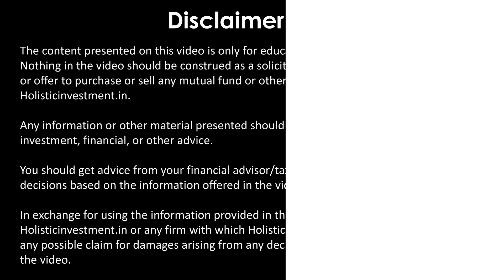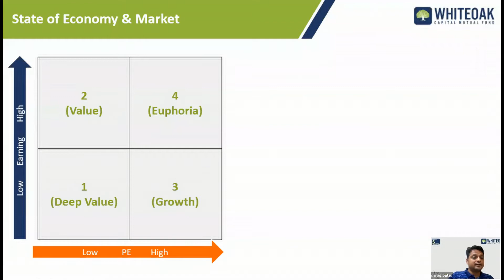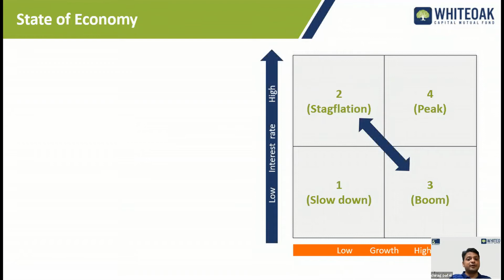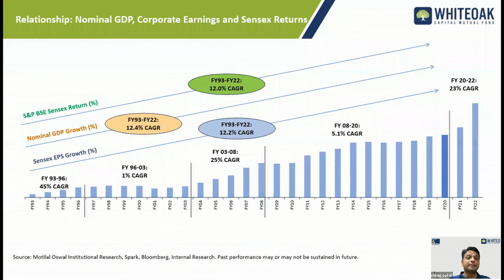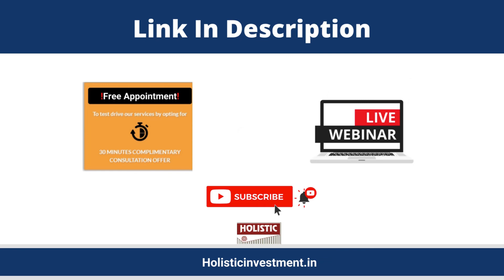Does the stock market reflect the economy?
Chapters:
00:00 Introduction
00:43 State of Economy & Market
02:20 State of Market
02:46 State of Economy
06:10 Relationship: Nominal GDP, Corporate Earnings and Sensex Returns

Fluctuations in the stock market can sometimes seem to be inconsistent with what is happening in the economy

 Are the Stock market and economic performance always aligned?

Does a Strong stock market performance always signal a growing economy?

If we understand the relationship between the stock market and the economy, all these questions can be answered.

We have an Industry expert – Chirag with us. Chirag….could u please help us understand the relationship between the economy and stock market?